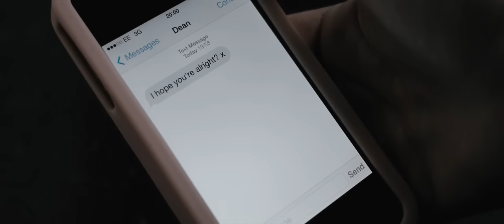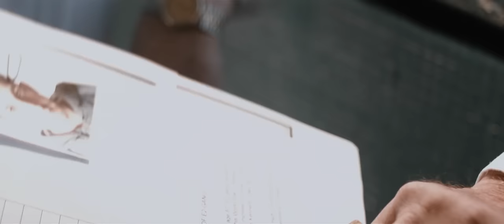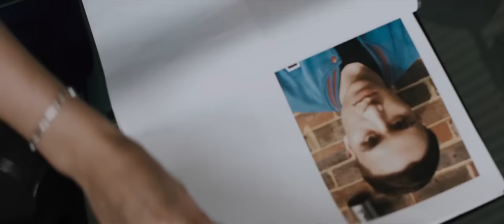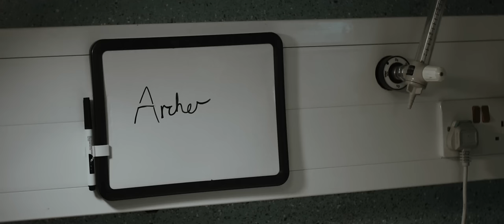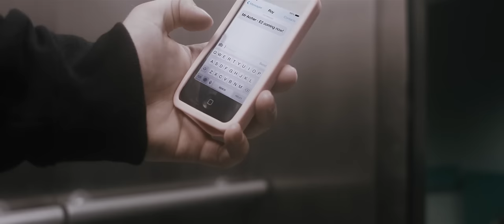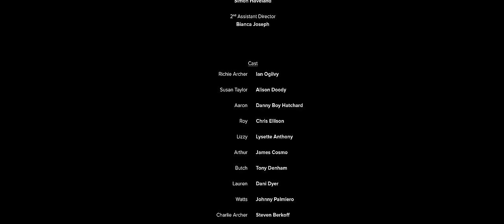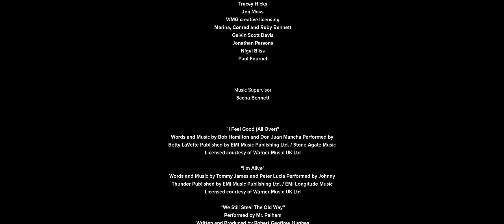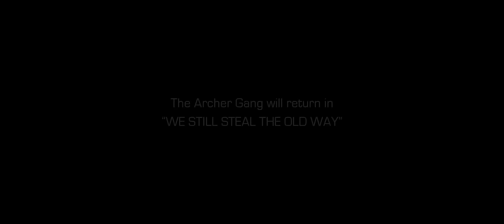we still Kill the Old Way